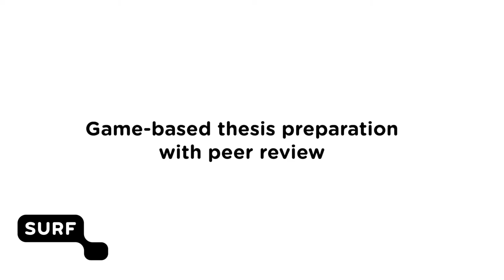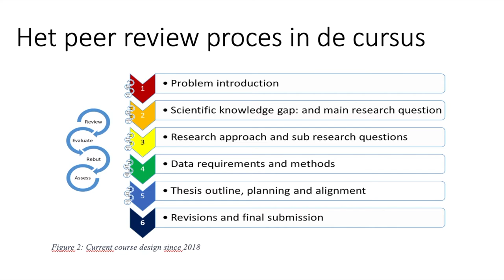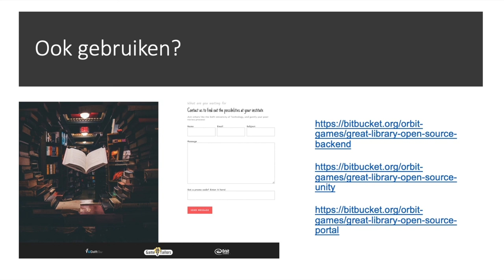Johannetta Gordijn, onderwijsadviseur aan de TU Delft over peerfeedback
Johannetta Gordijn, onderwijsadviseur aan de Technische Universiteit Delft vertelt hoe ze in hun peerfeedbackomgeving The Great Library, spelelementen inzetten. Masterstudenten worden hier voorbereid op het schrijven van hun masterthesis.